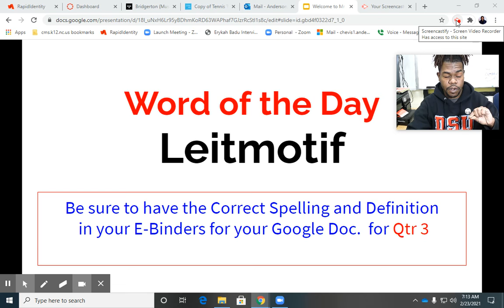Feb 23, 2021 B Day Morning Announcements